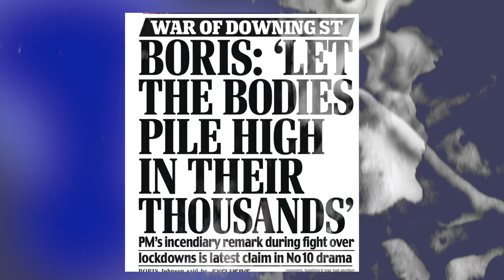Reasons to be Cheerful Presents...Ed Miliband's Cabinet of Chaos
Featuring special guest David Runciman!